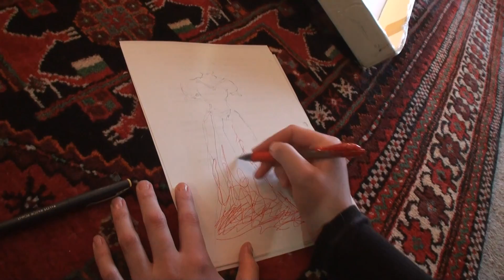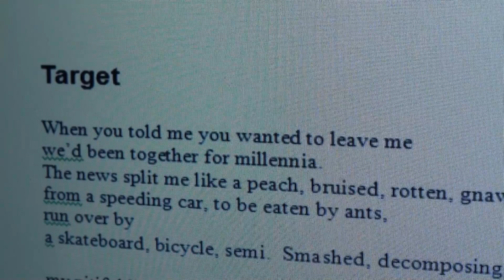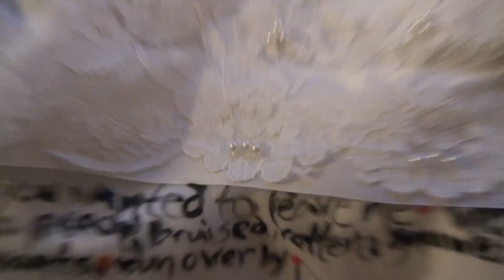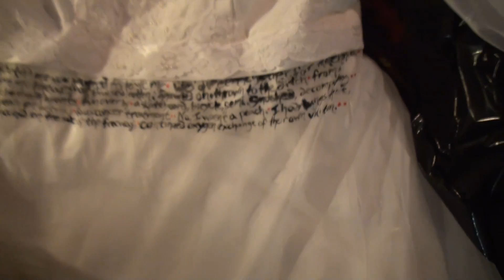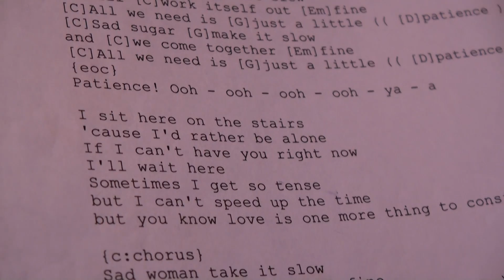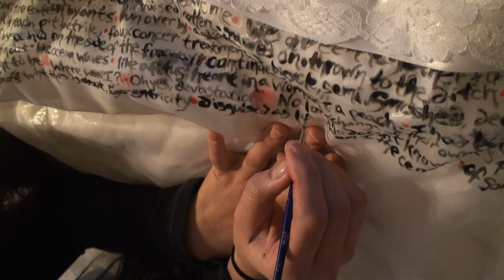Dr. Kate Evans: Dress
Kate Evans, Danielle Roberts, T.J. Flores, and a dress.